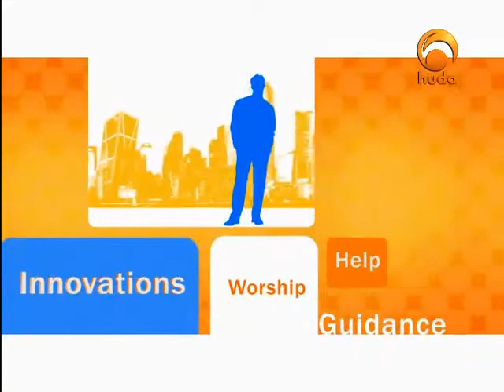Are Shias disbelievers Answered by my favourite Sheikh Dr. Muhammad Salah.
Shia is the religion like Christians because Christians believe father-son and holly spirit so They worship to Jesus as " God-son -or whatever suits them ,Christians are in contradictions they don't really know what they worship but They look at jesus as GOD so Shias in IRAN and anywhere in the world they worship to ALI (Ra)  as GOD like what Christians do hence SHIAS who worship ALI (RA) and calling wife of prophet and  Mother of the all the muslims AIYSHA (RA) very bad names "you can guess " what i mean because i can NOT repeat OR WRITE HERE WHAT SHIA 'S FITHY MOUTH SAY TO our Mother AIYSHA (RA) SO Shias who have these belive are in shirk so They are disbelivers.